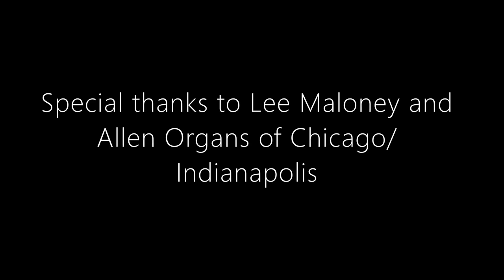Selections from Anything Goes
Selections from "Anything Goes," by Cole Porter. Arranged for theatre organ by Justin LaVoie. Performed live on August 22, 2021 at Allen Organs of Chicago/Indianapolis in Bolingbrook, IL. The instrument is a digital replica of a Wurlitzer theatre pipe organ, built by the Allen Organ Company of Macungie, PA. It is a model TO-5, the largest theatre organ built by Allen.